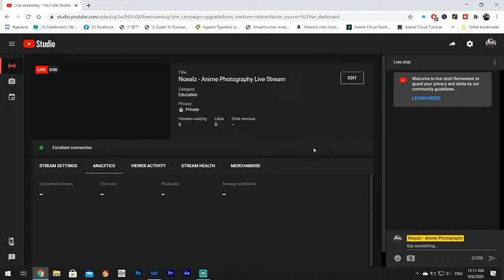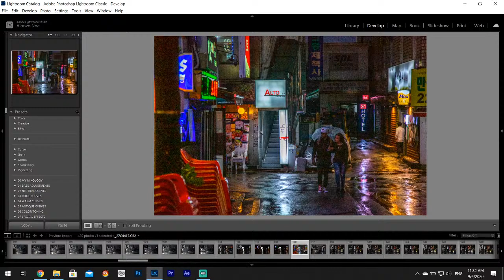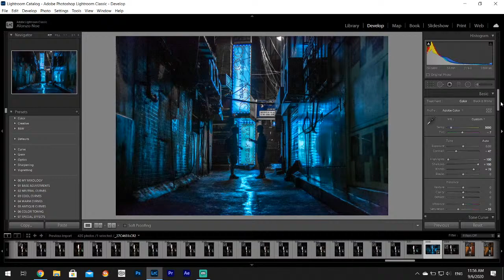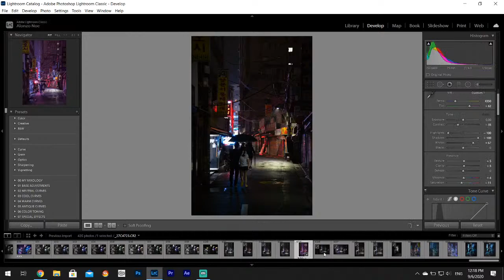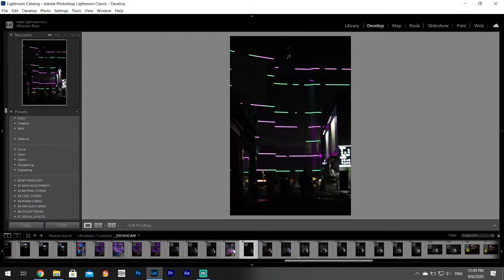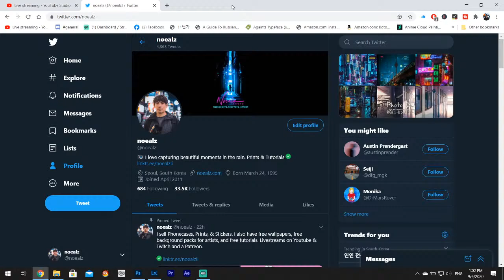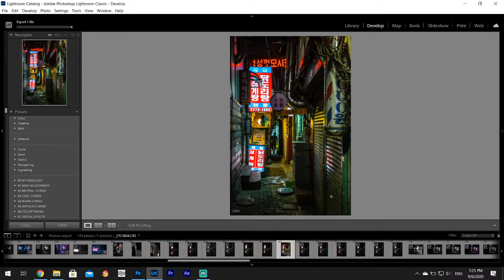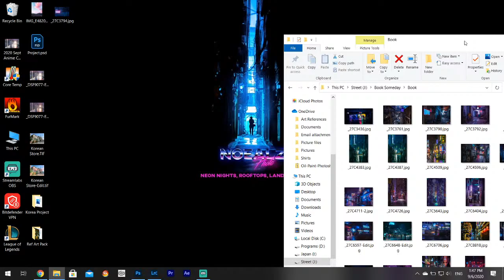Street Photography Editing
➡️ You can support by simply liking or commenting